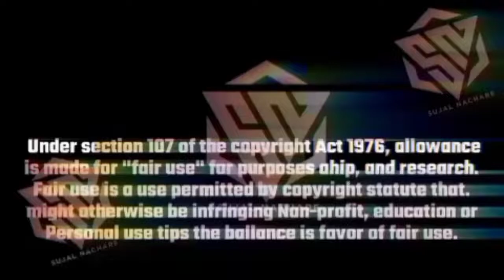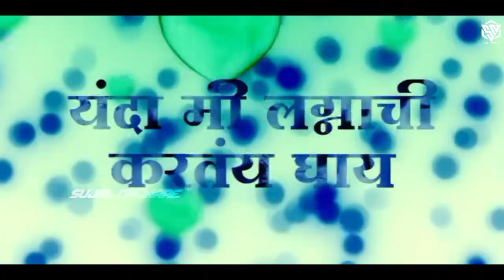Majh First Love||Marathi Love Song Video||Raj Irmali, Sonali Sonawane||Dj Karan KS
💥Sujal Nachare PRESENTING 💥

Song:- Majh First Love.
Remix by:- Dj Karan KS
Visual by:- Sujal Nachare.
Thumbnail Creator:-

Tag🏷️